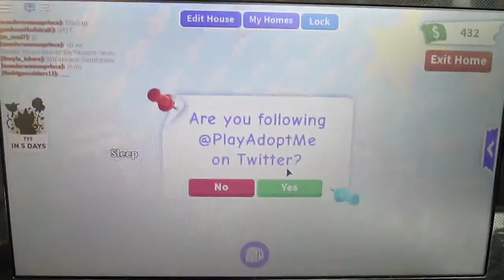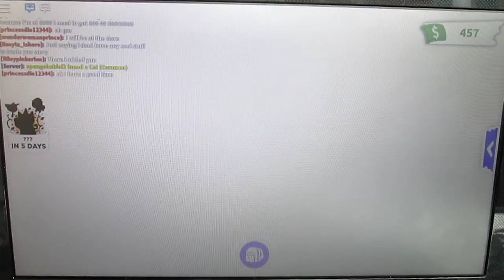playing Roblox adopt me